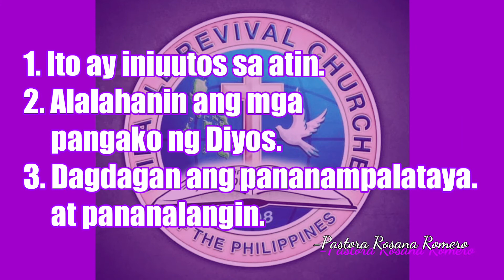Womens Anniversary Celebration!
women thanksgiving anniversary cele
bration